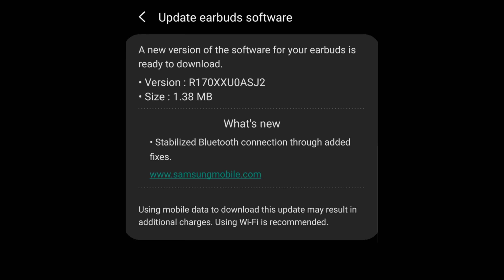New Samsung Galaxy Buds Software Update | New T-Mobile Uncarrier Series Starting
New Samsung Galaxy Buds Software Update | New T-Mobile Uncarrier Series Starting | FCC Clears T-Mobile/Sprint Merger

T-Mobile is Starting Its Uncarrier Series Over as New T-Mobile on November 7